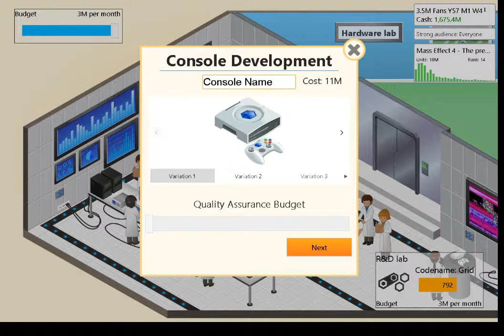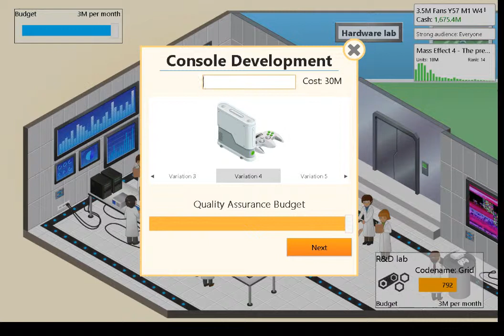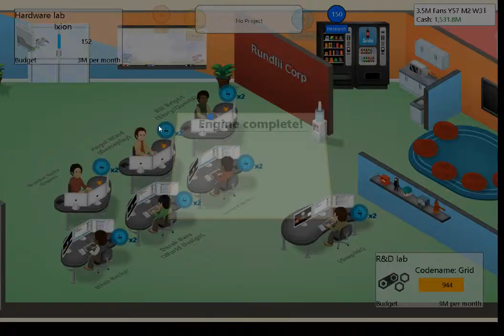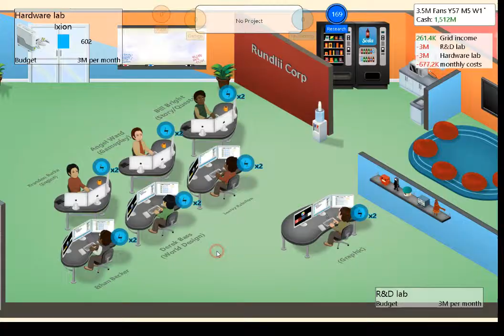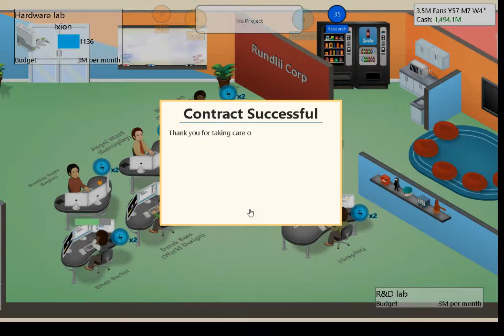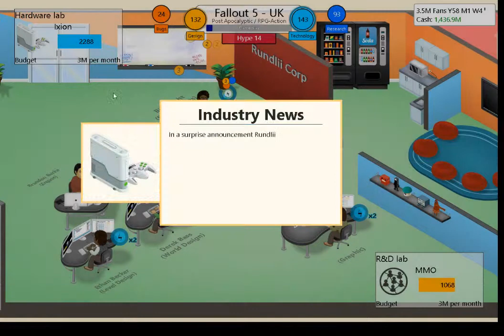Game Dev Tycoon #29 (2nd series)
Playing through as I work towards getting R&D and AAA games